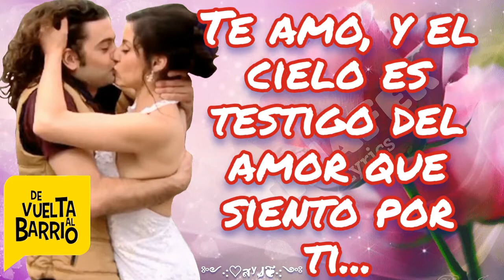Cómplice de tu vida - cancion de Alex y Sofía (Letra) de vuelta al barrio